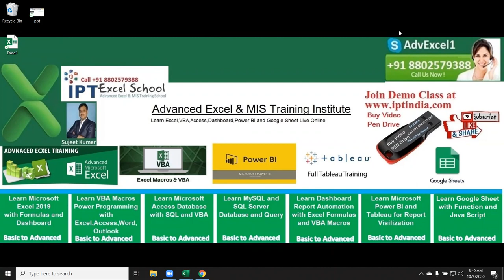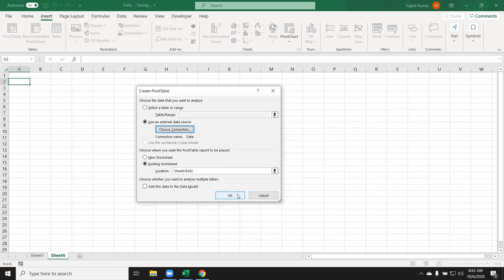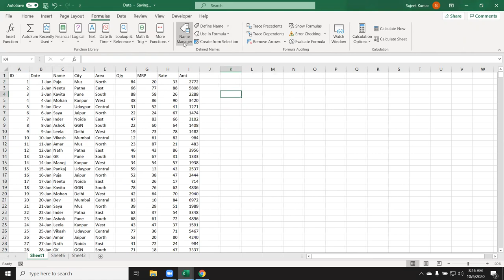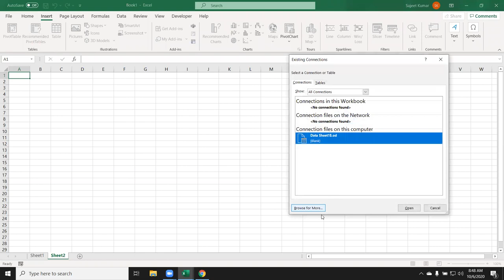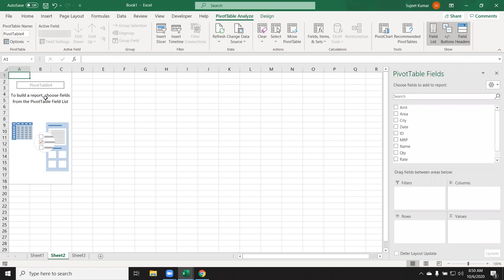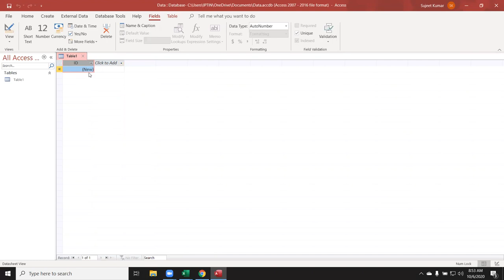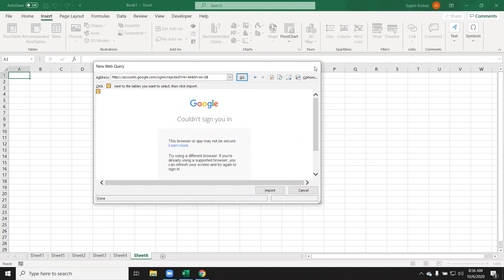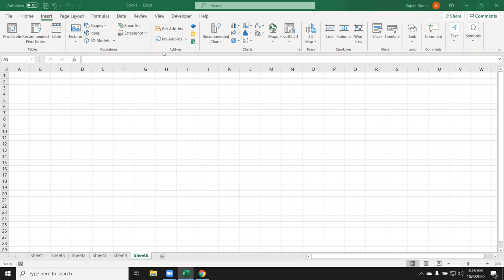Apply Pivot Table from Extremal Data / Source